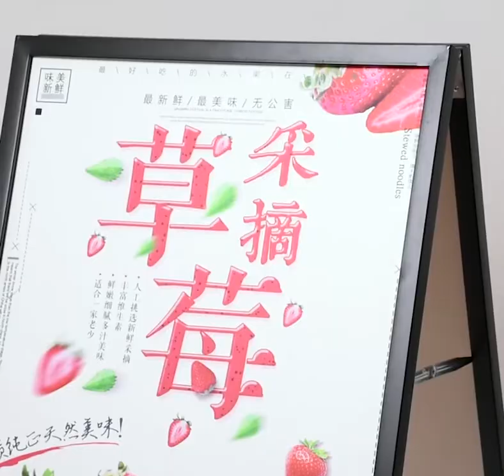How to install an poster stand (A board )